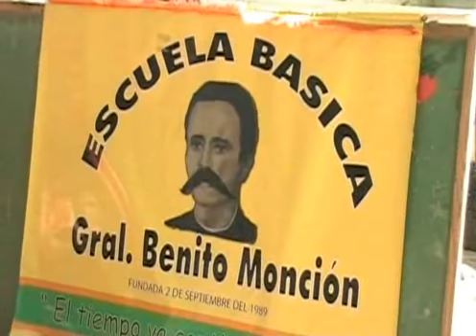ADP en Mao realiza acto de protesta reclamando terminación de escuela.divx